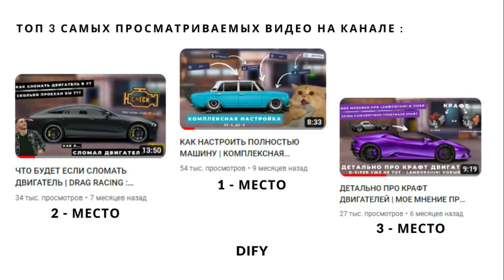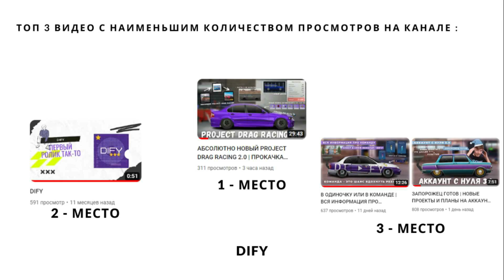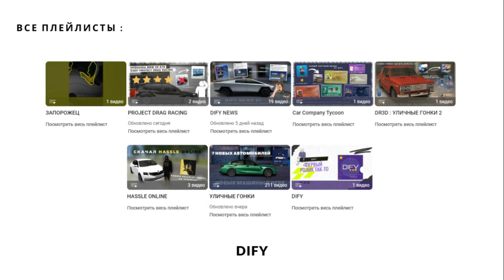МОЕМУ КАНАЛУ ГОД!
ОПИСАНИЕ/DESCRIPTION/ОПИС

RU:
Моему каналу год. Был бы очень рад если ты оценил ролик лайком , а канал подпиской .

EN:
My channel is a year old. I would be very happy if you rate the video with a like and the channel with a subscription.